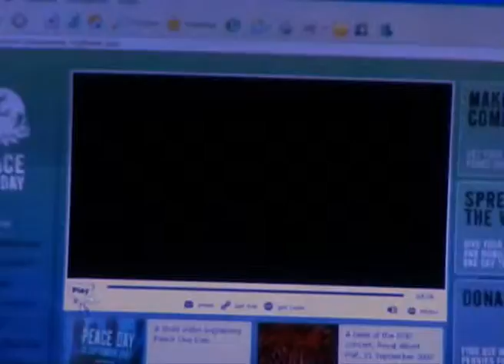287 1 Minuto pela Paz (subtitled) promo (PT/EN)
Promo edited by me for the defunct lxjovem.pt website.
Vídeo promocional feito por mim para o extinto lxjovem.pt.